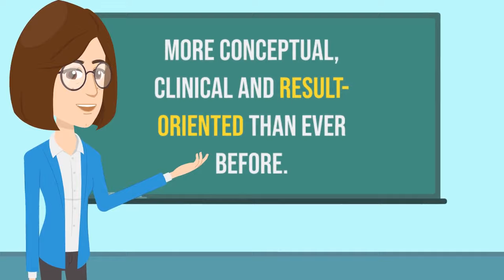Embrace the NEXT - NEET PG 2022 Challenge with Pre-PG | More Conceptual, Clinical & Result-Oriented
Embrace the NEXT NEET PG 2022 challenge with more than 23,000+ Clinical Questions. Gear up with Pre-PG to crack this medical PG exam.

Over the last three years, over 500,000 doctors have used Pre-PG to prepare for medical entrance exams.

The successful candidates, those who improve the most during their preparation journey, have one thing in common. They spend more than 80% time practicing and solving questions.

This fact makes choosing your practice platform the most crucial decision in your preparation journey.

1. PrepDNA and Deep Revision
In Pre-PG, you practice based on PrepDNA, a highly predictive proficiency evaluator that compares your performance against other doctors and recommends the weakest topics and concepts.

Uncovering and working on your weaknesses is the most productive way to use your time to prepare for highly competitive tests. PrepDNA is the quickest way to find your weakest areas.

It’s not just a concept. In the last three years, we analyzed the performance of hundreds of thousands of doctors on Pre-PG’s platform. We have consistently shown that PrepDNA predicts success.

Lots of successful doctors attribute their top ranks to PrepDNA.

With two of the biggest changes in PG medical exams, INI-CET and NEXT, it is very clear that these PG medical exams are now shifting their focus to clinical skills rather than just theoretical medicine to test aspirants.
The fact is that there is a good reason to be scared of clinical questions. You have to alter your skills to new dimensions, including speed reading and comprehension.

Our Deep Revision looks for patterns in your weaknesses and gives you variations of questions based on your weak areas. It is the best way to engage in continuous revision and not lose touch with your weak areas.

2. Authentic and Proven Question Bank
Robust analytics is not enough. The underlying foundation of any practice app is a representative question bank. And Pre-PG has the best.

What should you look for in a question bank?

Enough questions to practice in each topic: Your goal is to practice enough variation of questions in your weaker topics.

Does that mean that you need to practice all 75,000 questions on Pre-PG?

No way. But you do need to practice at least 40,000 questions, with a lot more focus on weaker topics. Question banks of less than 20,000 questions will not do! And make sure not to forget 23,000 NEET PG Clinical Questions to get that extra edge.

You need to train yourself on the ways the examiner will challenge you. That’s where practicing the variation of questions is important. Only Pre-PG offers that variation.

Authentic and representative questions: Do you know who prepares questions for Pre-PG? The same doctors who prepare questions for all top tests!

10,000+ NEXT Focused Flashcards - Our clinical focused flashcards can prove to be a useful tool to memorize essential facts by practicing recall of information.

How do we get questions from the top medical college faculty? We simply use the variations in recall questions of all major tests. We DO NOT create our own questions.

If you ask doctors to prepare new questions, they tend to make the questions complicated to prove some form of differentiation. We have seen this happen in other question banks.

The actual examination questions are not too difficult or too tricky, they are approachable like the questions on Pre-PG.

Large question bank of clinical questions for NEET PG 2022: The one exception where we decided to add questions that are not from old tests is in the case of clinical questions. We chose questions that doctors created for the latest NEET PG 2022 Clinical pattern. We already have the largest clinical-focused question bank.

So, what are you waiting for? Amp up and give your best shot in NEXT NEET PG 2022 with Pre-PG Prep